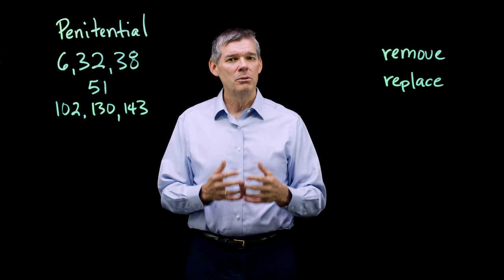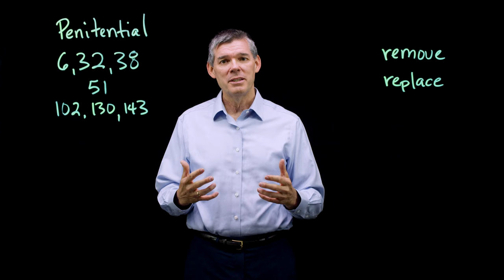More Than Prayers: Seeing Jesus in the Psalms - Session 7 by Matt Stafford